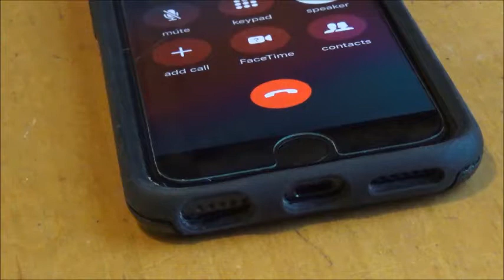SCAMMER WON'T GIVE ME A REWARD FOR FINDING THE PHONE